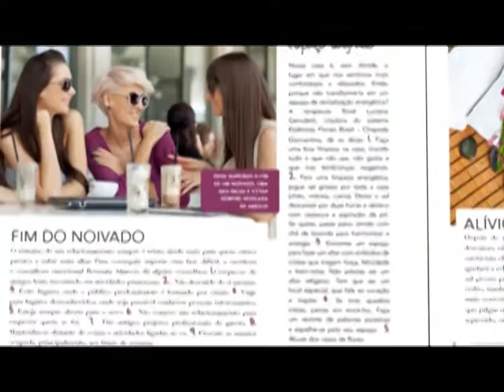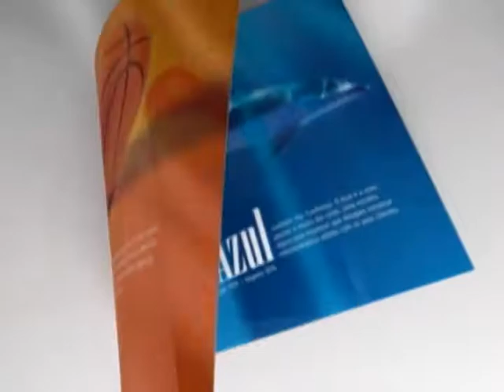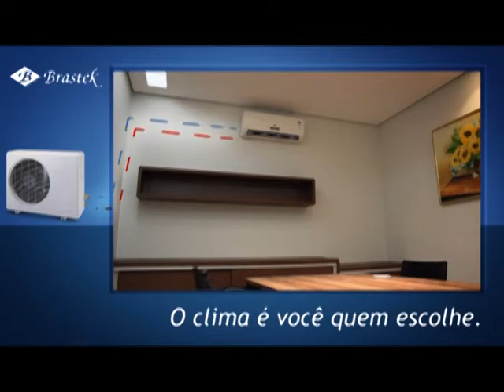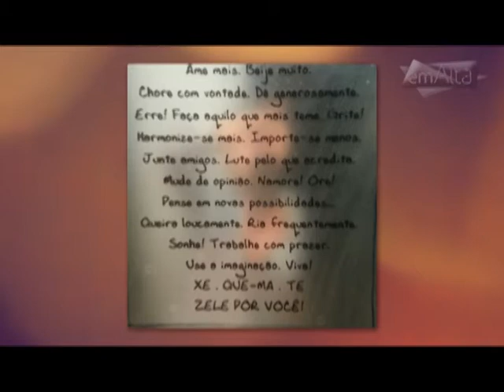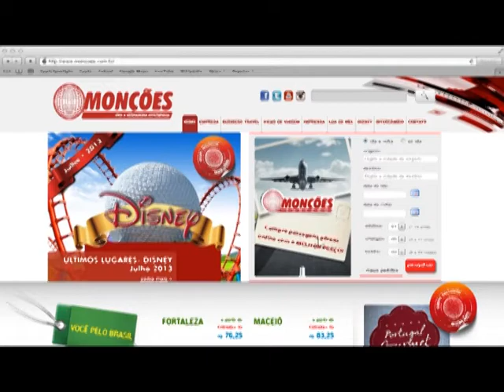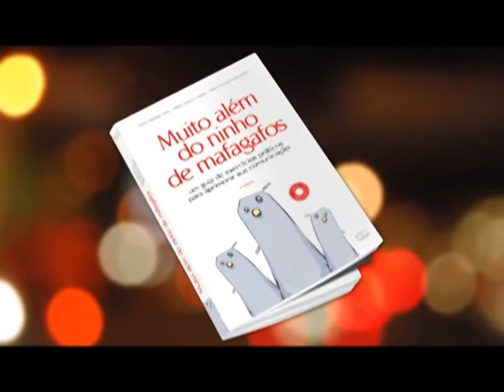Programa Em Alta 290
Mais um programa Em Alta com Alex Ruivo, confiram!